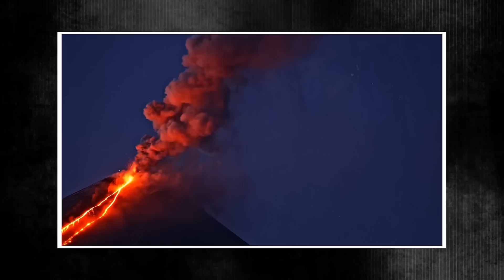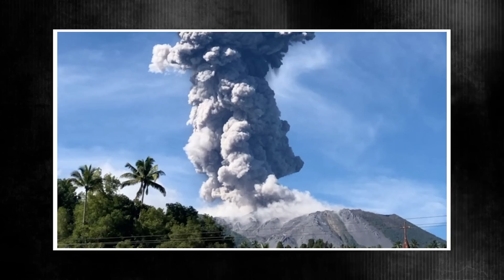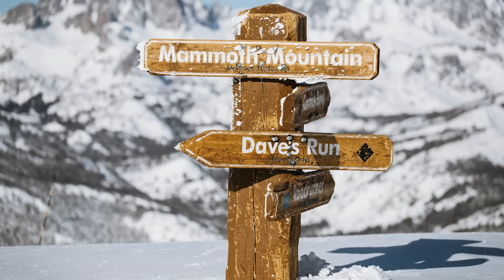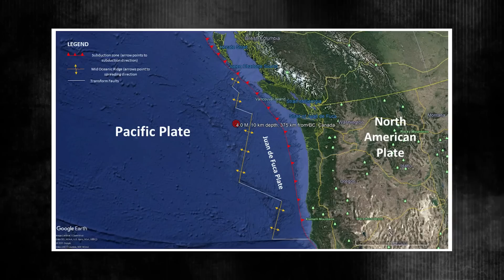USGS: Earthquake Swarm Under Mammoth Mountain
As of December 1, 2024, a total of 48 volcanoes are actively erupting worldwide, maintaining the same number as the previous week. Among these, Iceland's Reykjanes volcano stands out as a key focal point of activity. Located just 36 kilometers southwest of Reykjavik, the nation's capital, this fissure system is now in its 12th day of its seventh eruption within the last year. While past eruptions have often raised concerns due to their proximity to infrastructure and urban areas, the current activity is relatively mild. Lava is flowing effusively away from populated regions, sparing nearby structures and critical infrastructure from damage. Authorities remain vigilant, closely monitoring the volcano for any changes that could elevate the risk level.